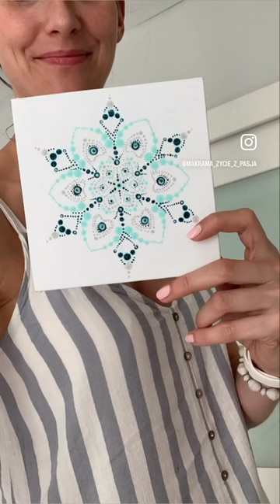malowanie kropkami, kroplowe malowanie mandali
Malowanie techniką kropkową...